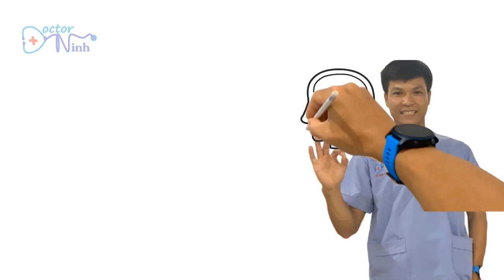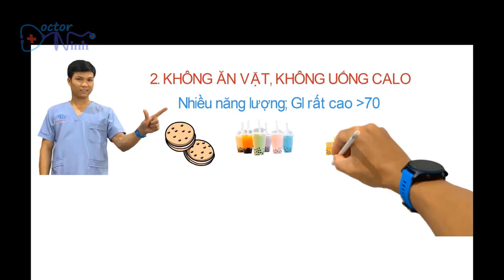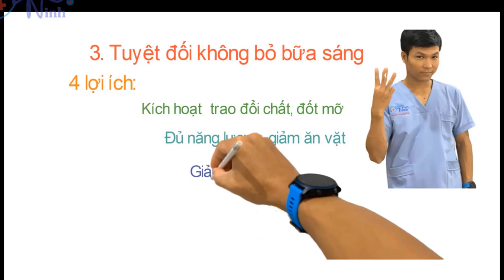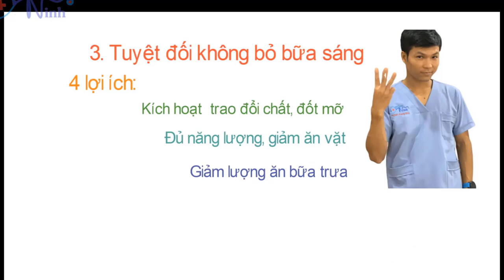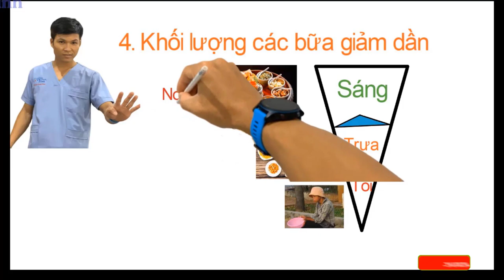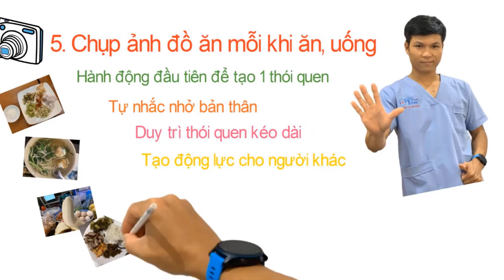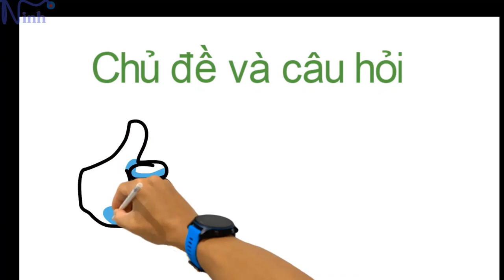GIẢM CÂN CHẬM MÀ CHẮC ĐƠN GIẢN TẠI NHÀ VỚI 4 MẸO ĂN UỐNG |Giảm béo Dr Ninh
Bác sỹ ĐHY chia sẻ 4 nguyên tắc Giảm cân chuẩn y khoa hiệu quả không cần tập luyện |Giảm béo Dr Ninh, video này đã từng đạt 500k view, giờ đăng lại không biết có bao nhiêu người còn nhớ.

Folow fanpage Dr.Ninh tại đây, cùng chia sẻ kiến thức sức khỏe nhé